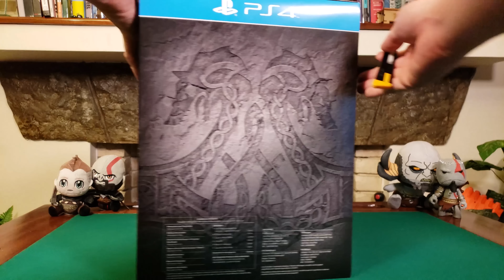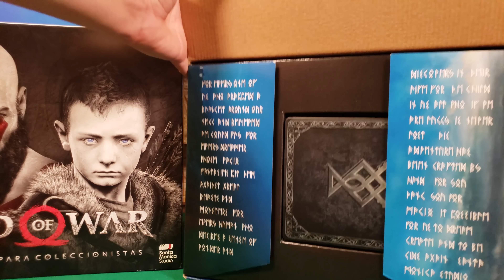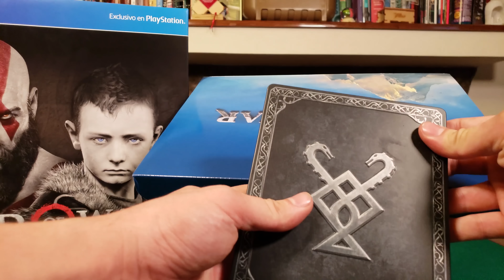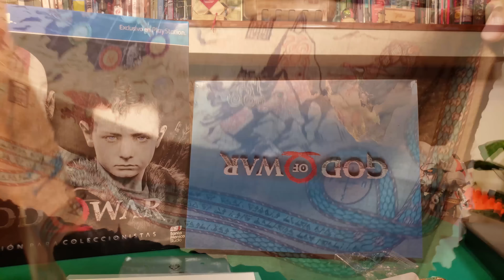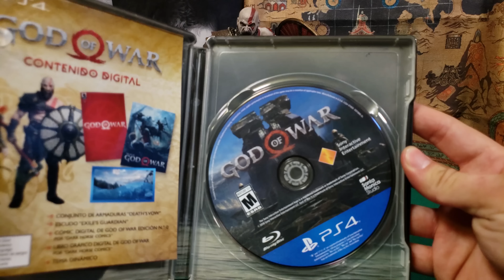Unboxing God of War Edición de Colección con estatua de Kratos y Atreus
Unboxing de la edición de colección de God of War con la estatua de Kratos y Atreus de 22 cm de altura.